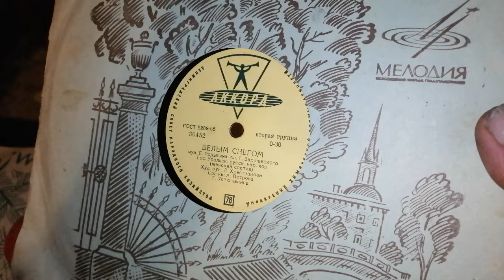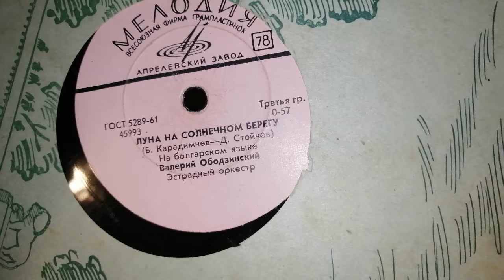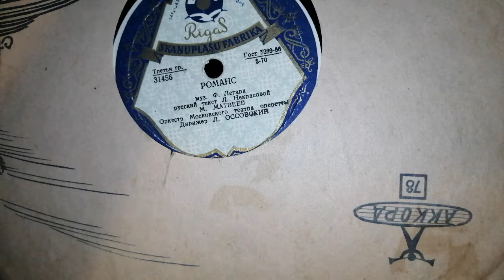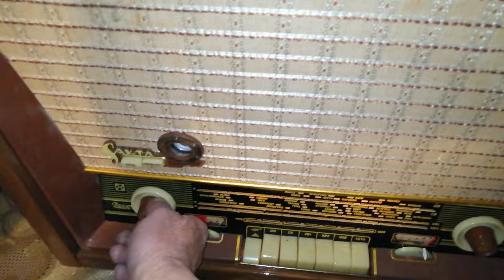Прикупил грампластинок и Русская народная песня - "Ой, мороз, мороз"